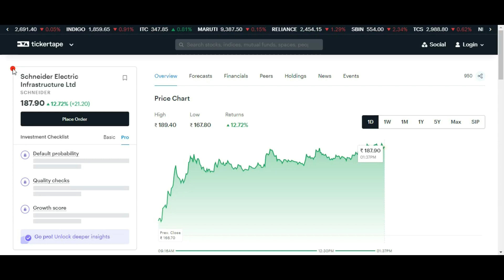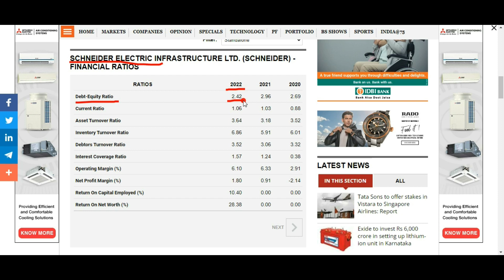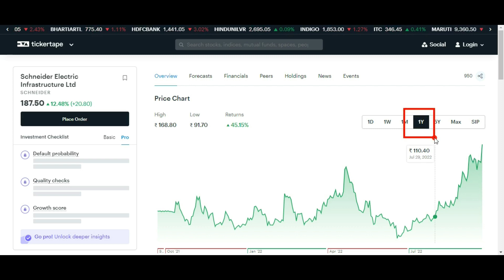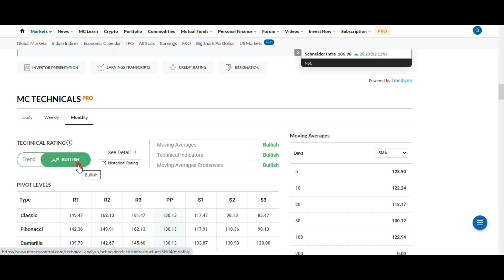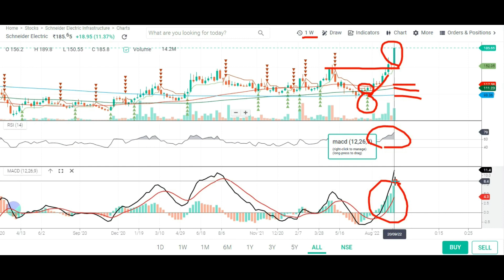SCHNEIDER ELECTRIC STOCK NEWS 🌍 SCHNEIDER ELECTRIC STOCK ANALYSIS 🌍 SCHNEIDER ELECTRIC SHARE PRICE 🌍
Topic Covered:
SCHNEIDER ELECTRIC  Share Latest News
SCHNEIDER ELECTRIC  Share Technical Analysis
SCHNEIDER ELECTRIC  Share Fundamental Analysis
SCHNEIDER ELECTRIC  Share Sale Or Buy or Hold ?